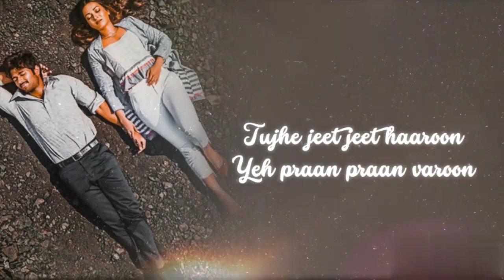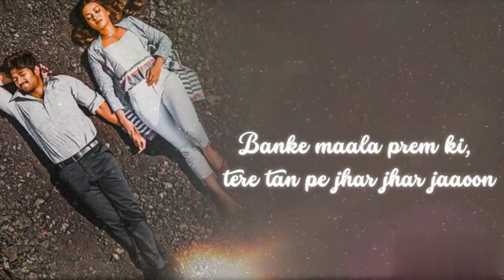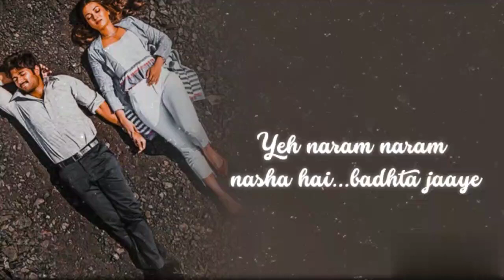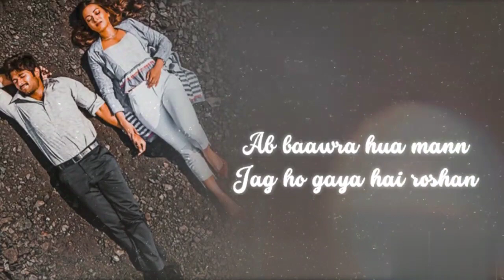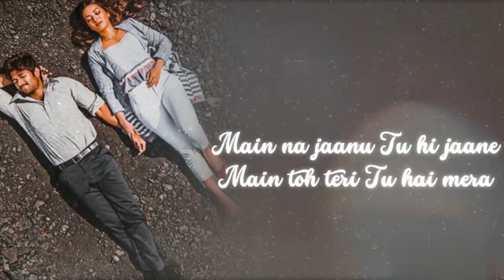Saiyaan song | Hardik Bhardwaj | Unplugged Cover | Lyrical Video